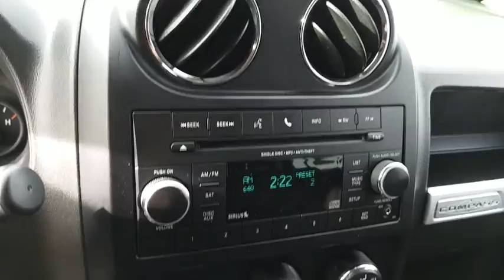2016 Jeep Compass Ventura, Oxnard, San Fernando Valley, Santa Barbara, Simi Valley, CA 59105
2016 Jeep Compass

Crown Dodge
6300 King Drive